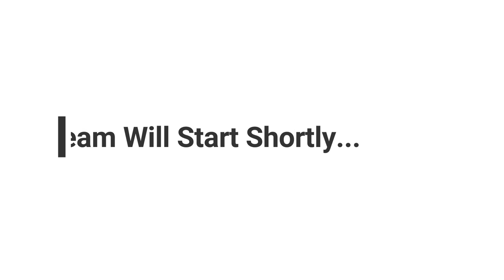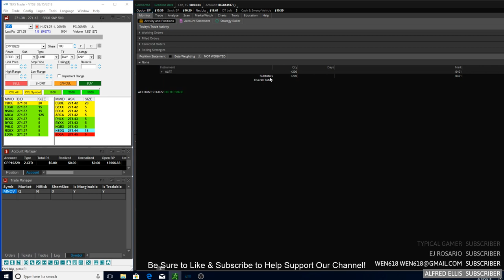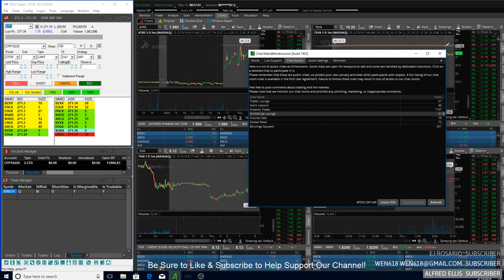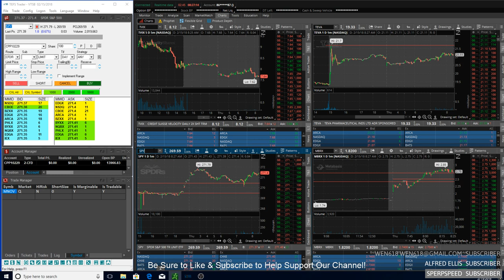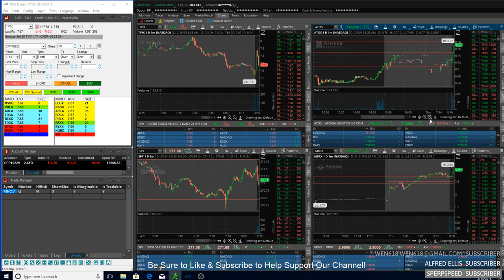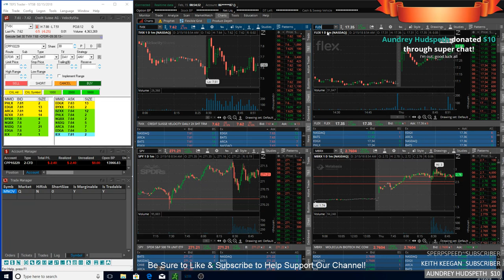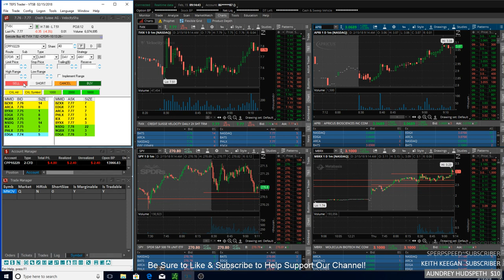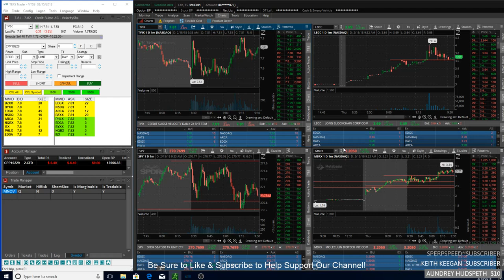Live Small Account Day Trading on Stream! - Penny Stock Watchlist - Beginner Trading